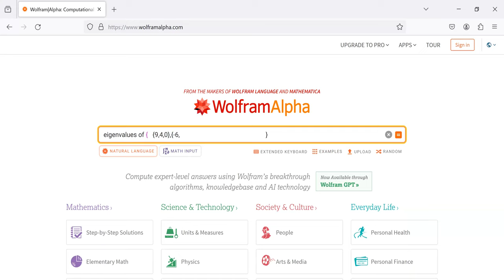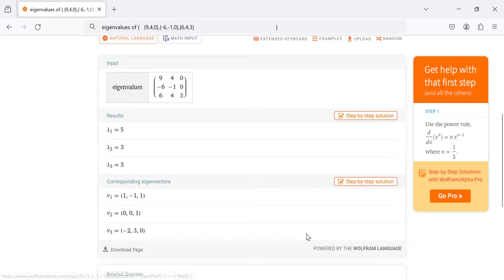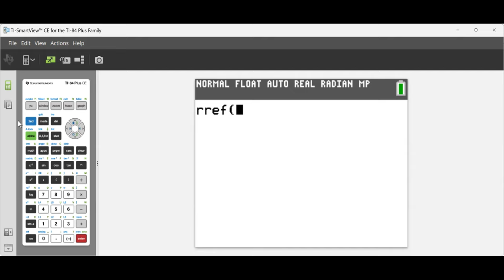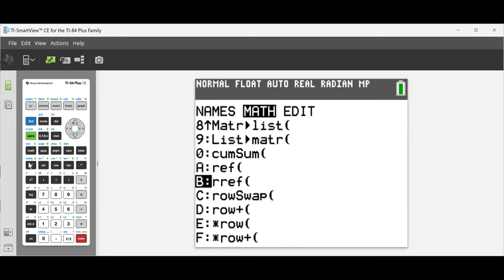DE 2024 W10D2 Defective eigenvalues